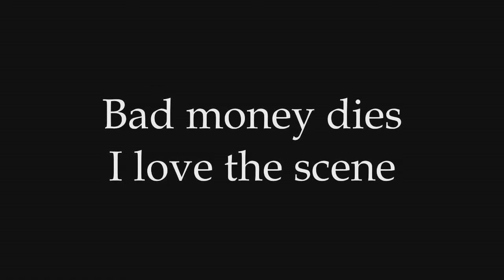Made of Stone Synth and Guitar Cover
My first attempt using Pro Tools First DAW Software and my new midi keyboard to record a dance mix version of The Stone Roses "Made of Stone".  Mainly keyboards with two guitar solos.